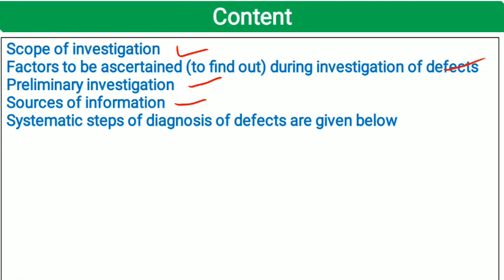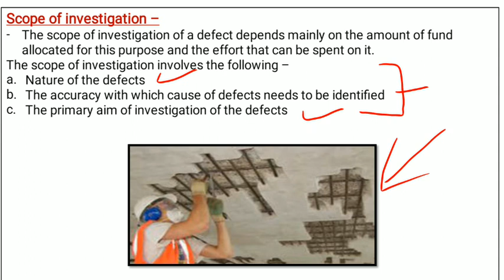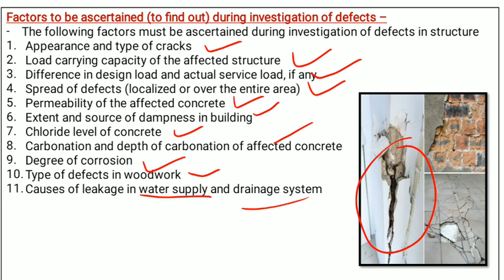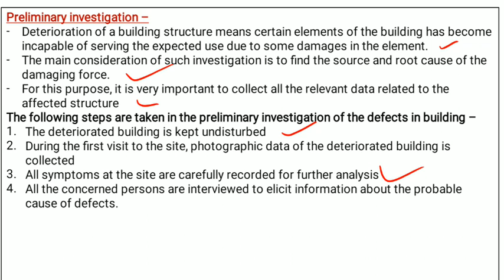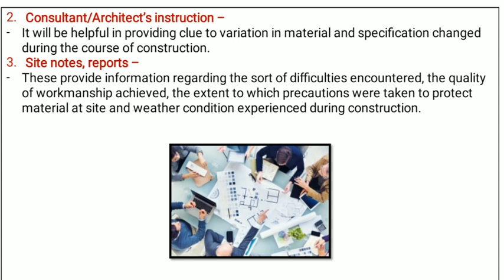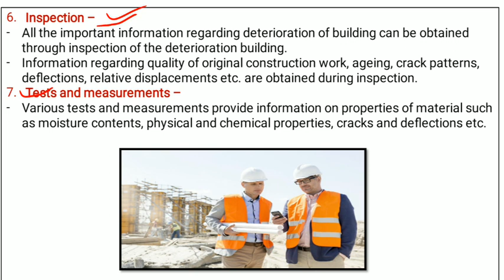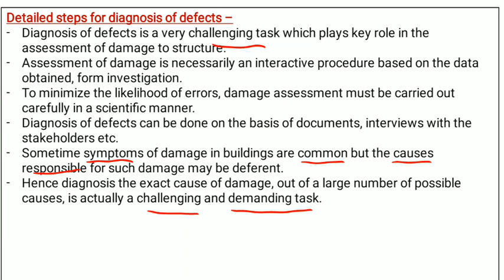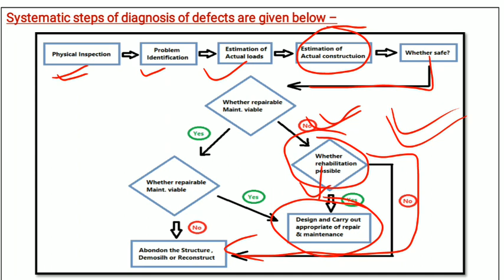RMB 5 / Investigation and Diagnosis of defects / Steps of investigation / part 2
This video contains detailed and simple concept of Repair and Maintenance of Building (RMB) as per HSBTE syllabus under NITTTR

Repair and Maintenance of Building
RMB - lecture - 5
Scope of investigation
Factors to be ascertained (to find out) during investigation of defects
Preliminary investigation
Systematic steps of diagnosis of defects are given below

It is useful for B.TECH civil engineering and Polytechnic students

The syllabus is common for all the following technical departments
Department of Training & Technical Education – DTTE
Haryana state board of technical education – HSBTE
Board of technical university Delhi – BTE Delhi
Rashtriya Uchchatar shiksha Abhiyan – RUSA
Board of technical education rajasthan – BTER
The Punjab state board of technical education & industrial training – PSBTE
National Institute of Technical Teachers Training and Research - NITTTR